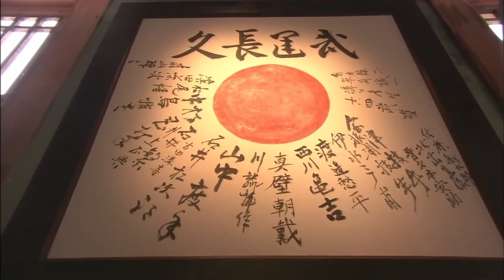⚔️【功夫抗日】日軍欺負美女，殊不知美女是功夫高手，一劍封喉擊斃日軍少佐⚔️抗日|功夫| MMA | Kung Fu |猎豹突击#kung